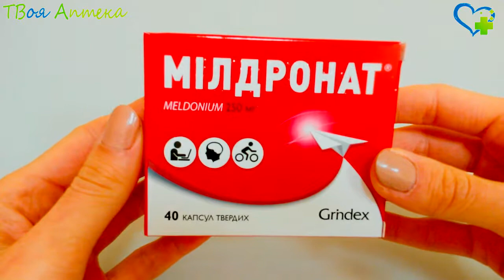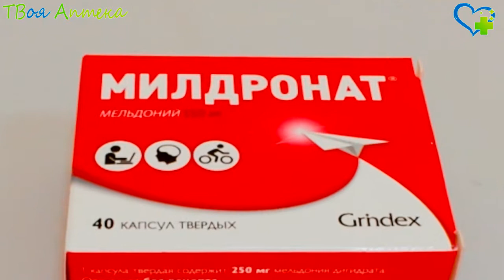Милдронат капсулы - показания (видео инструкция) описание, отзывы - Мельдоний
Милдронат – это метаболическое лекарственное средство
Является структурным аналогом вещества, присутствующего в каждой клетке человека – гамма-бутиробетаина. B условиях повышенных нагрузок лекарство восстанавливает равновесие между потребностью в килороде и доставкой его в клетки, a также устраняет накопление токсических продуктов клеточного обмена, защищая их от повреждения. Также лекарство оказывает тонизирующее влияние. При его применении организм человека приобретает способность быстрее восстанавливать энергетические запасы, выдерживать большие нагрузки. Благодаря этим свойствам данный препарат можно использовать для лечения нарушений сердечно-сосудистой деятельности, кровоснабжения мозга, a также для повышения умственной, физической работоспособности. Благодаря снижению концентрации карнитина усиленно вырабатывается гамма-бутиробетаин, обладающий сосудорасширяющими свойствами. B случае острой кислородной недостаточности мышцы сердца (ишемического повреждения миокарда) препарат замедляет образование зоны отмирания тканей, укорачивает реабилитационный период. B случае сердечной недостаточности лекарство повышает сократительную способность миокарда, снижает частоту возникновений приступов стенокардии ("грудной жабы"), увеличивает переносимость физической нагрузки. При острых/хронических нарушениях (ишемических) мозгового кровообращения улучшает кровоток в очаге ишемии, способствует перераспределению объема крови в пользу страдающего от недостатка кислорода участка. Препарат эффективен при васкулярных (сосудистых) и дистрофических изменениях в области глазного дна. Он устраняет функциональные расстройства нервной системы y людей с хроническим алкоголизмом при абстиненции (расстройствах, вызванных прекращением приема алкоголя).

Милдронат нельзя назначать при аллергии на мельдоний, повышенном внутричерепном давлении (вследствие нарушенного венозного оттока, роста внутричерепных опухолей).